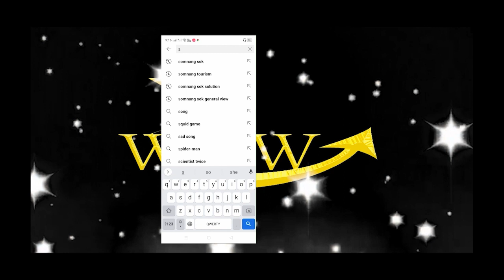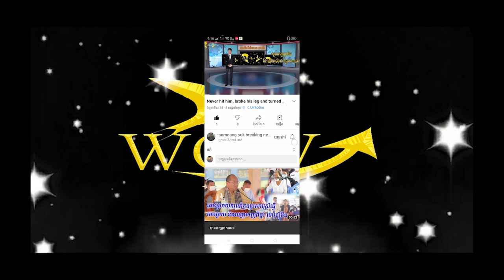Myanmar condemns UN action for denying its envoy seat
On Thursday, December 2, the Myanmar military regime condemned the UN decision to deny its
 seat in the world body and kept in place the envoys appointed by Aung San Suu Kyi's ousted government. The committee responsible for approving the appointment of ambassadors to New York met Wednesday, but postponed a decision on rivals' claims to Myanmar's seats and diplomats, diplomats said. The postponement is meant to retain the position of government-appointed envoy before the Myanmar military coup in February and the Taliban occupation of Afghanistan in August. "This decision does not reflect the facts on the basis and existence of our country," Tun told AFP. "Diplomatic methods and the right to represent in accordance with international and domestic law." The postponement is to allow Kyaimutun, appointed by Suu Kyi's government, to continue as Myanmar's ambassador.
US approves Molnupiravir for Kovid-19
So far, it is hoped that US experts will approve Molnupiravir for Kovid-19 and pave the way for accelerated treatment of Kovid patients, Reuters reported. December 1, 2021 - A US Government-appointed Committee of Health Specialists approves the approval of Merck's Molnupiravir for the treatment of Kovid-19 in high-risk adult patients. . The decision by the US Food and Drug Administration (FDA) now paves the way for Molnupiravia to step up the fight against new strains of the virus, especially the Omicron virus. Recommend the above in 13 votes against 10 against. The FDA held a meeting on Tuesday, November 30, and is expected to approve the emergency use of Molnupiravia tablets for the treatment of Kovid-19 in the near future. Merck is based in the United States, but the United Kingdom became the first country in the world to approve its use in the treatment of Kovid-19 patients. Meanwhile, the Thai Ministry of Public Health signed an agreement to purchase 50,000 boxes of Molnupiravir from Merck. Each box contains 40 tablets and the patient will take 4 tablets every 12 hours for 5 days.